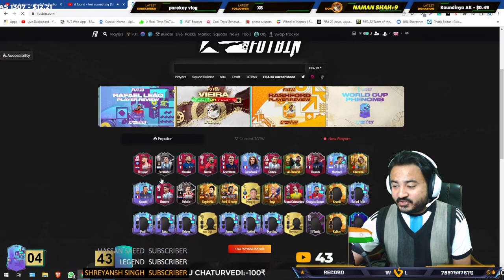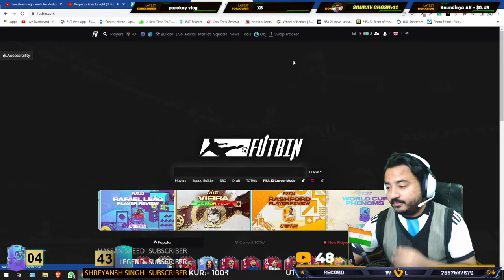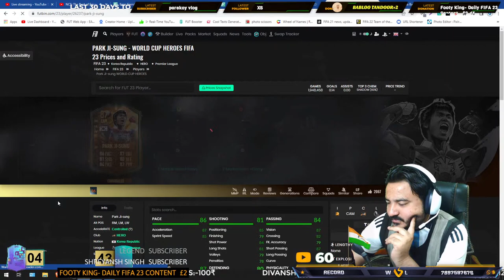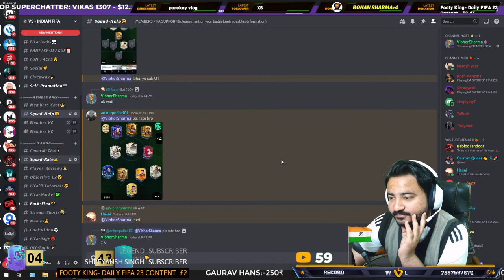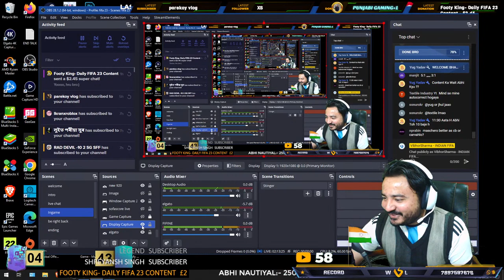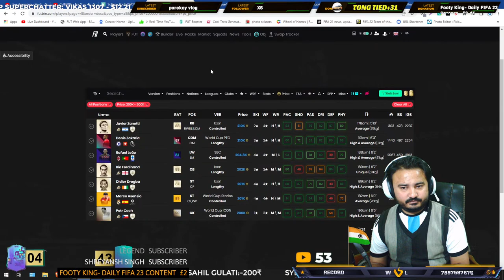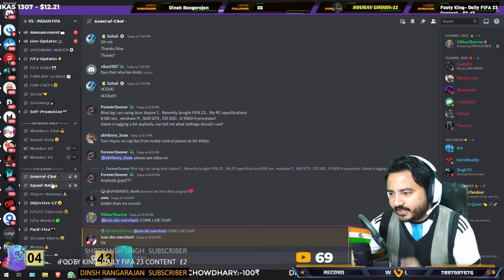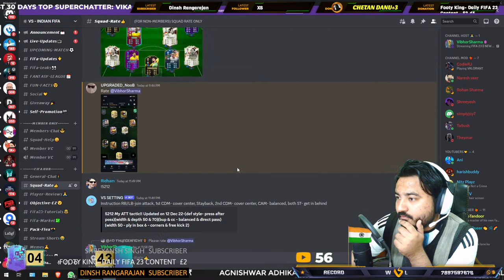FIFA 23 || NEW WC SHOWDOWN SBCS EN-NESYRI 🇲🇦 VS FOFANA🇫🇷 + ELITE DONE🔥 || DR-GRIND🔥indianfifa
GLOBAL FUT SERVICE - A SOLUTION TO EVERY FIFA PROBLEM🙌:- WhatsApp + call -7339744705
Instagram - @global_fut_coins_store & DO MENTION CHANNEL CODE VSINDIANFIFA IN BOTH TO GET EXTRA BENEFITS🤩

1. NILADRI SARKAR     20000₹
2. SOHAM GHATAK     16000₹
3. PIYUSH KANT            7700₹
4. MOHIT GARG             7000₹
5. BHARATH KUMAR    3150₹

!command !member !giveaway !tactics !cam !formation !rage !promotion !dreamteam !city !age !psn !id !record !remind !whatsapp !fav !specs read bye gg gn hello hi !top10 !discord !points !top20 job read !insta

1.NO PROMOTION OF ANY TYPE
2.NO RACISM
3.NO SPAM (ONLY HEARTS OF YOUR FAV CLUB)
4.NO DISRESPECT OR HATE FOR OTHER PEOPLE
5.RESPECT EACH OTHER & ESPECIALLY MODS
6.NO COMPARISON BETWEEN CONSOLES
7.NO OFFENSIVE NAME IN LIVE CHAT